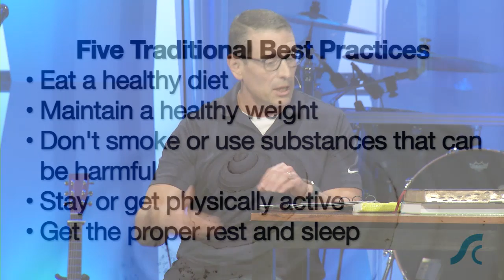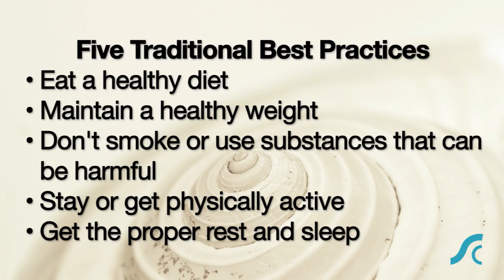A Healthy Life #4 Growing a Healthy Body